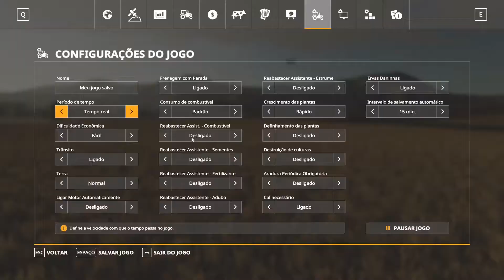Farming Simulator 19 - Lazy Acres Farm - timelapse 03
Mapa Lazy Acres Farm - Termino do plantio, adubação, pulverização e inicio da colheita - episódio 03